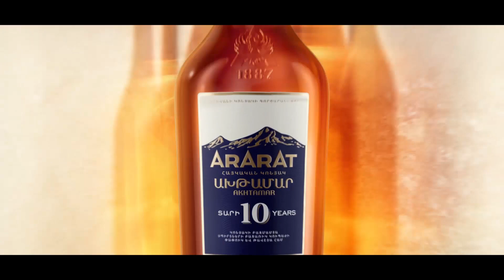Արդյո՞ք այժմ ՀՀ-ն պատրաստ է արտաքին հետախուզական ծառայություն ստեղծելու համար գումար ծախսել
«Եթե հետախուզական մարմինը ԱԱԾ-ից առանձնացվի և ստեղծվի արտաքին հետախուզության ծառայություն, ապա դա վատ գաղափար չէ, բայց ես համոզված եմ, որ այս իշխանությունն էֆեկտիվ չի կարող այն իրագործել, քանի որ իրենք անվտանգային համակարգից բան չեն հասկանում»,- այս մասին 24News-ին ասաց «Պատիվ ունեմ» խմբակցության ղեկավար Արթուր Վանեցյանը: